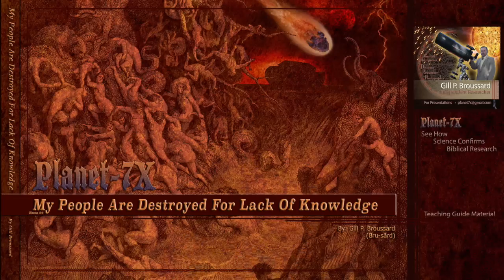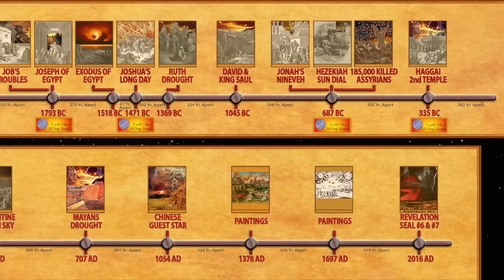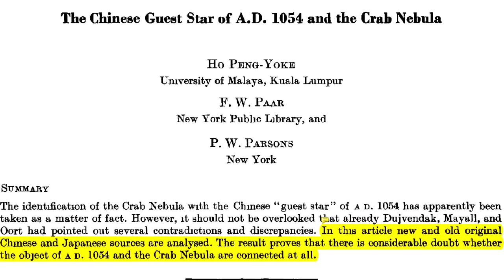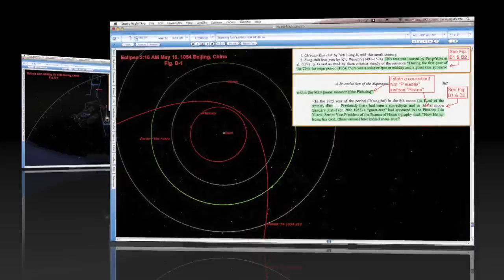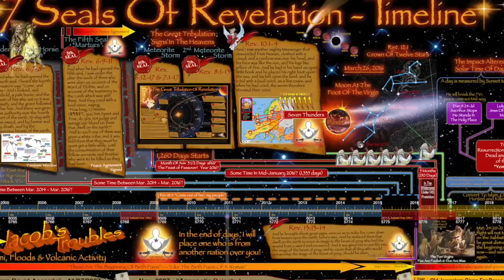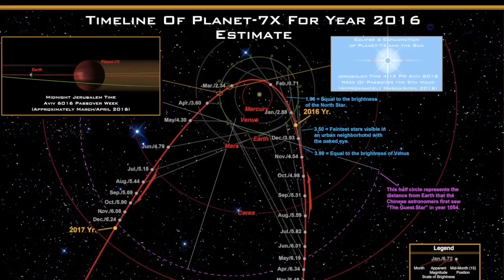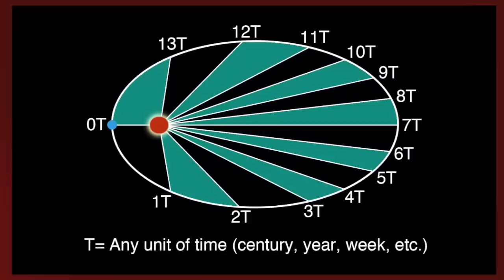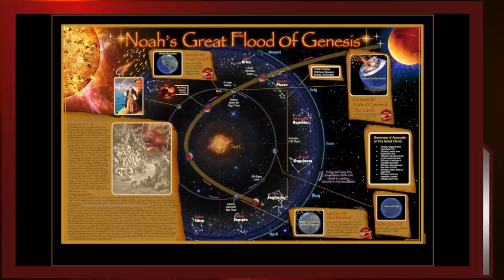🌎 TRUTH TRAVELER Interview on Planet-X(7X) Part 1 of 5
For "Planet-7X" DVD & FREE Planet-7X Book & Charts
Always check once a month for latest revisions update on charts & documents.

Your help is needed in supporting research expenses and related cost with a DONATION so I can continue providing the info for FREE to the public, and to the few who donate my prayers & blessing to you and my sincere thanks.

Gill Broussard
USA

o0o

There are no valid sightings (photos) reported on the internet at this time!. When you see 20-30 amateur or professional astronomers taking pictures of the same planet/comet and saying this is a potential threat to Earth, then it is confirmed by a proper sighting. Not smartphone pictures. It will first appear on the ecliptic plane of Earth in the constellation of Sagittarius. Be aware that Sagittarius is considered the south of our solar system.

*** Please Like & Favorite ***
It lets me know what you approve.